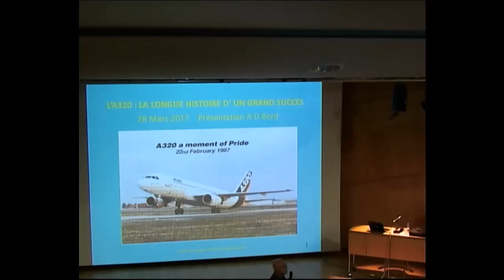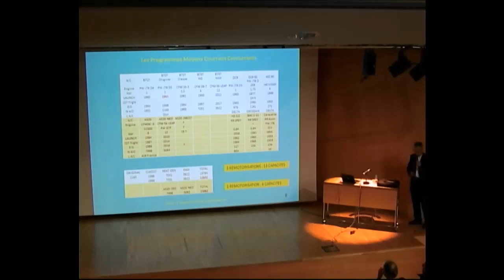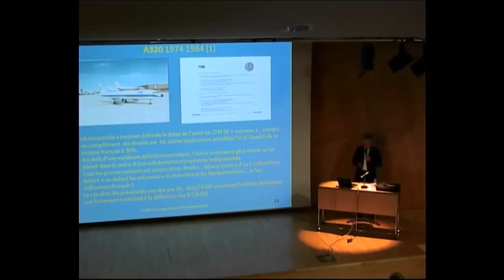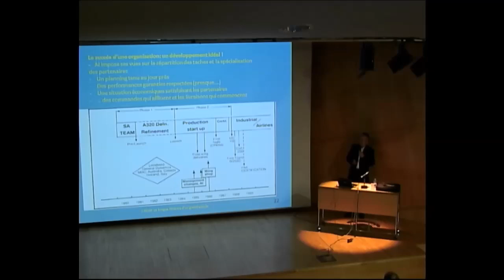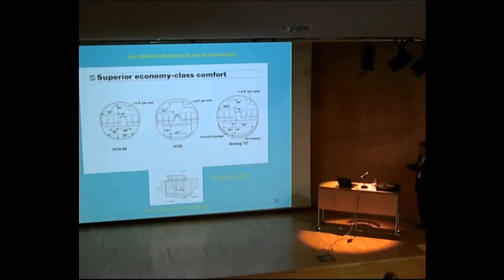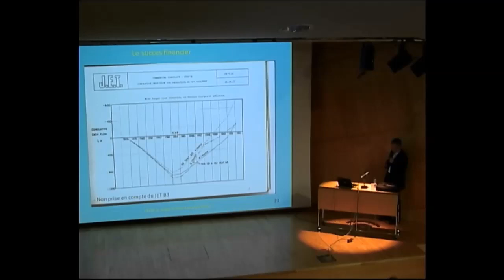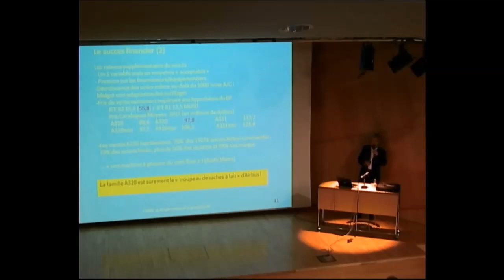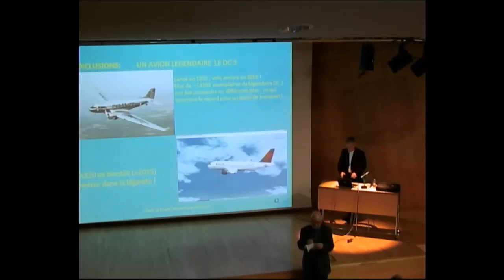L’A320 : la longue histoire d'un grand succès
Conférence d'André Bord à la médiathèque José Cabanis de Toulouse le 28 mars 2017